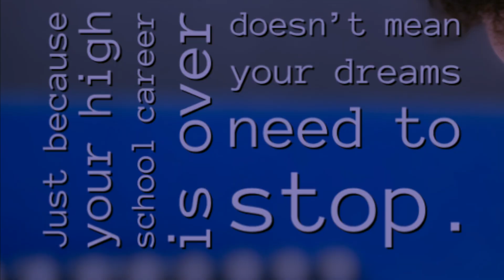Day @ the Beach